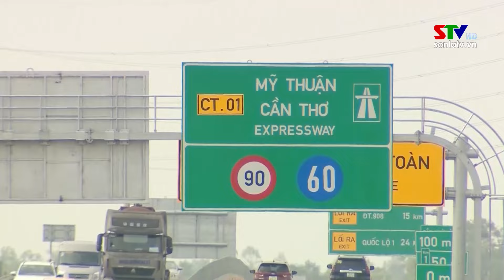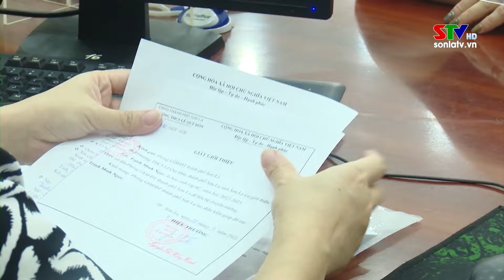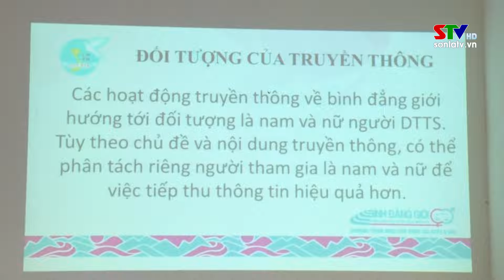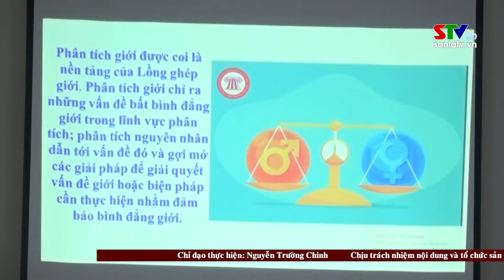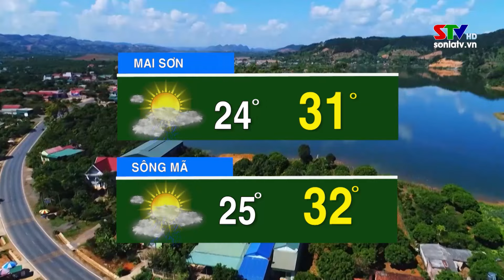Thời sự truyền hình Sơn La trưa ngày 14/7/2024